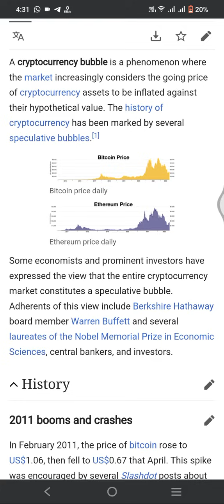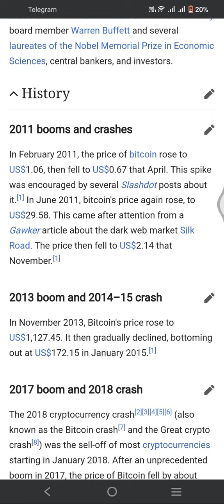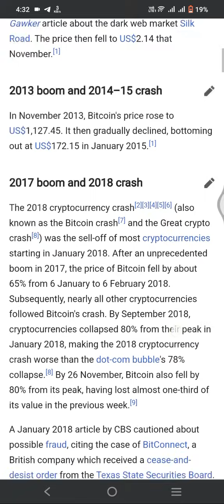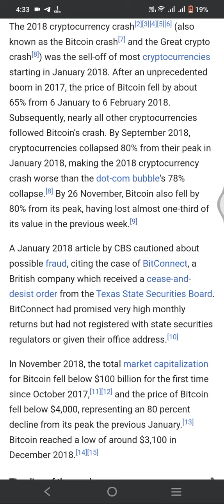cryptocurrency bubbles / Bitcoin booms and crashes from 2011 to 2018/ Abbas tech